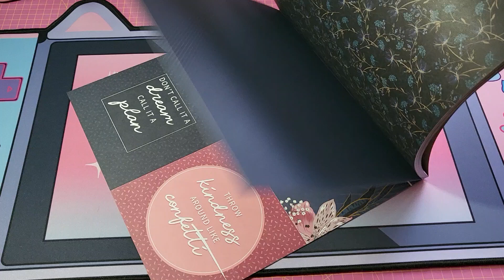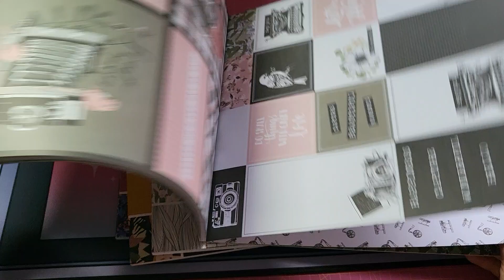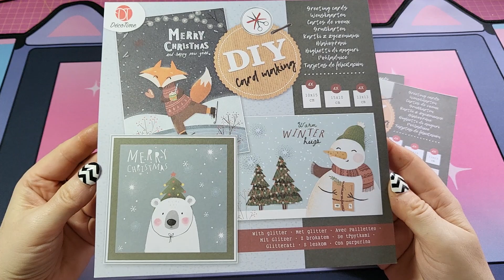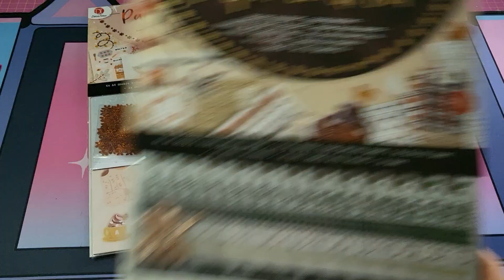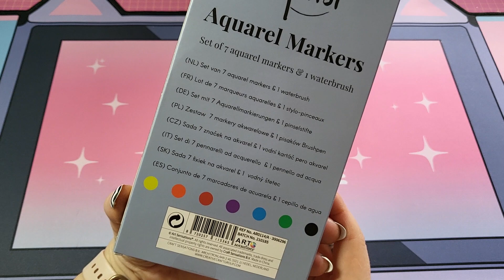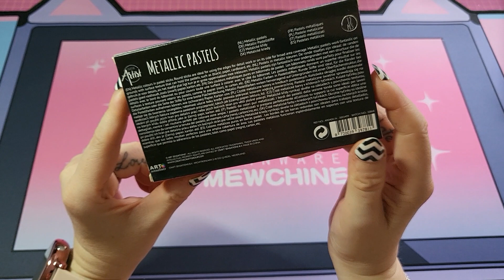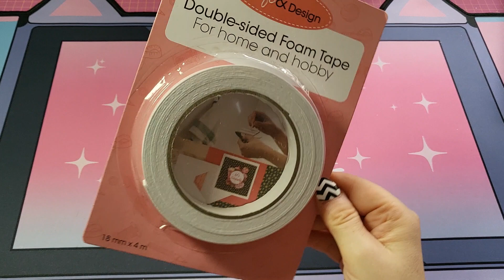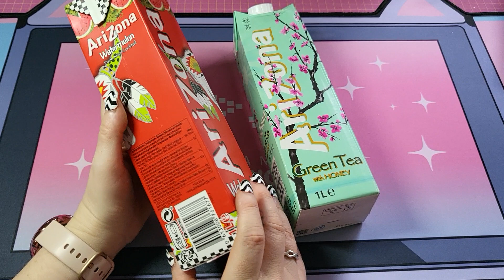Action HAUL 18.10.21 { ein paar neue Sachen } ! Papier, Luxus Paper Blöcke etc.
Tik Tik Diy,Handmade,Hauls : Wildrose1975
Tik Tok Mogli & Ich : Mogli0704